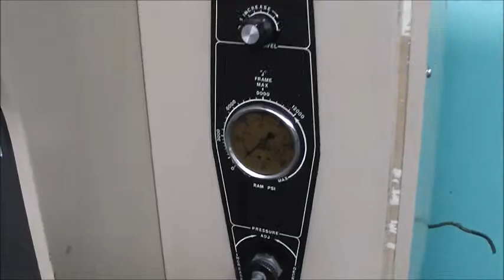HAEGER 6 TON HARDWARE INSERTION PRESS, HP6-B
HAEGER 6 TON HARDWARE INSERTION PRESS

INVENTORY # 6075

MODEL: HP6-B

S/N: 299

SPECIFICATIONS:

FORCE RANGE:  6 TONS

RAM PRESSURE:  200 LBS - 12,000 LBS

THROAT DEPTH:  18"

RAM ADJUSTMENT:   0 - 8 1/2"

MAXIMUM WORKABLE TOOL DEPTH:  12"

VERTICAL UP STROKE:  3/8"- 8 1/2 " ADJUSTABLE

MOTOR/ELECTRICS:   1 1/2 HP/ 220 V/ 3 PH

MECHANICAL SPECIFICATIONS:

DIMENSIONS:  36" DEEP x 30" W x 67" H (APPROXIMATE)

EQUIPMENT INCLUDED:

NEWLY INSTALLED LOWER TOOL HOLDER ASSEMBLY

WORK LIGHT

TOOL STORAGE

FOOT CONTROL